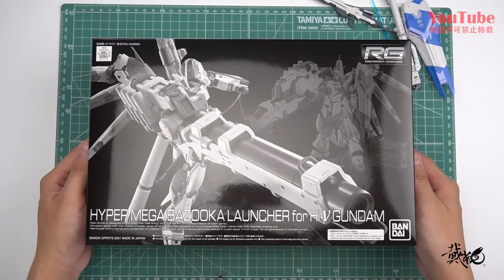听说大家都吹爆了？万代RG Hi-ν 高达 海牛高达 把玩分享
深夜手痒No.147下
本期视频分享的是前两天组装的万代RG系列Hi-ν高达和同时发售的米加粒子炮配件包
官方定价：4500日元（税前）+2500日元（税前）
发售日期：2021年9月17日
喜欢视频请多多点赞，收藏，分享~